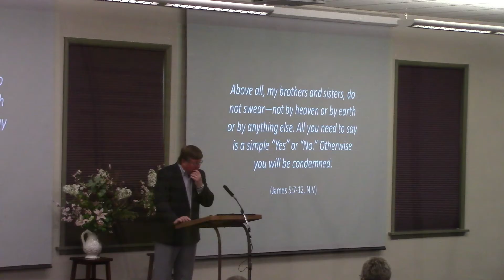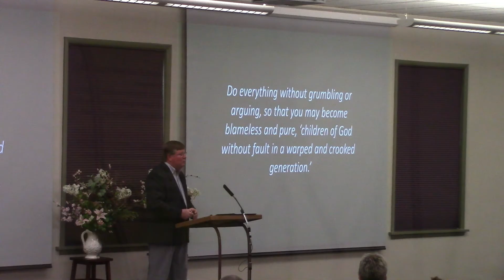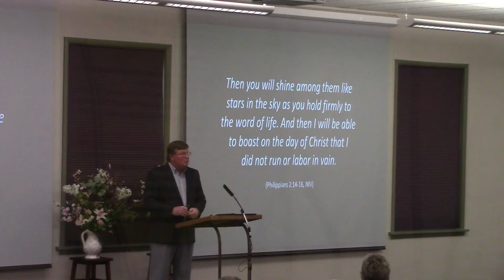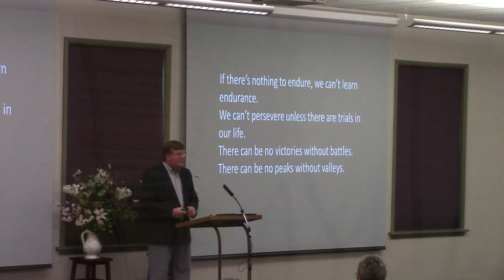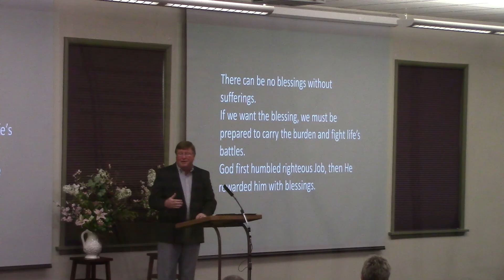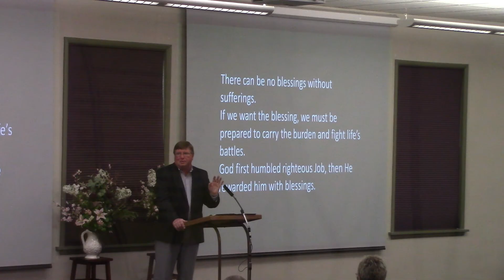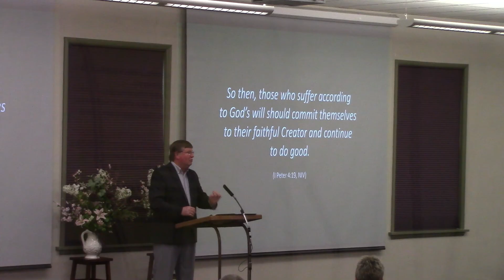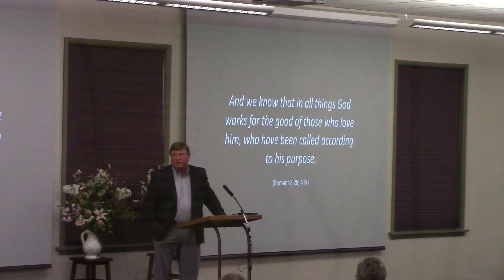Patience Grasshopper: 5-8-2022